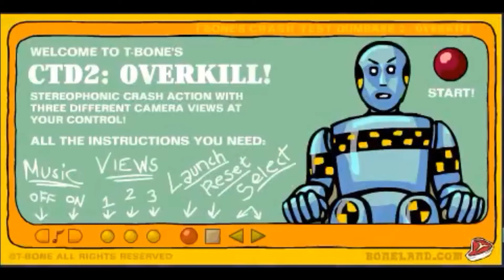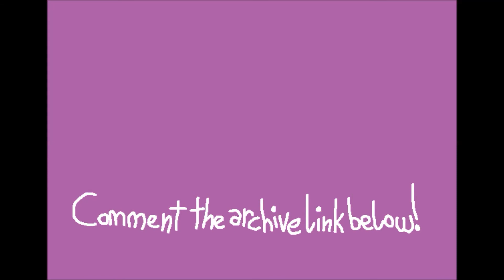T-Bone's Crash Test Dumbass 2: Overkill! (Flash Back)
The foul-mouthed stunt mannequin is back and he's still pissed.